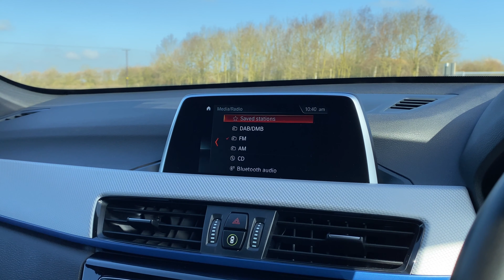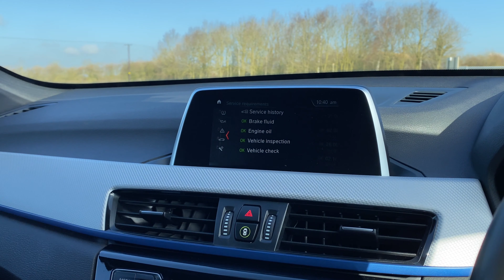BMW X1 2.0 M-Sport Estoril Blue